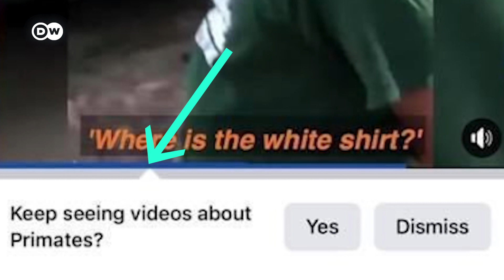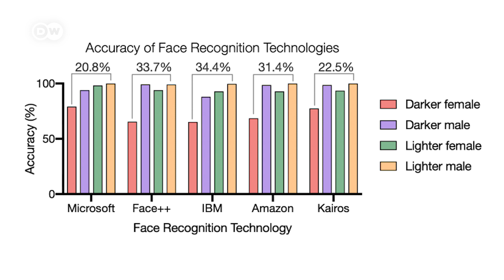Are Facebook's Algorithms Racist?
Facebook’s image recognition software recently interpreted black men as “primates”.  It’s only the latest example of a long history of algorithms “acting” racist. Why do tech companies keep on failing in that field?